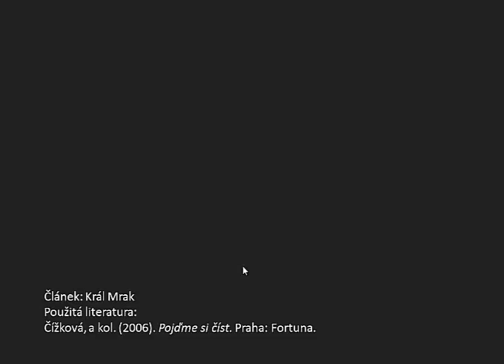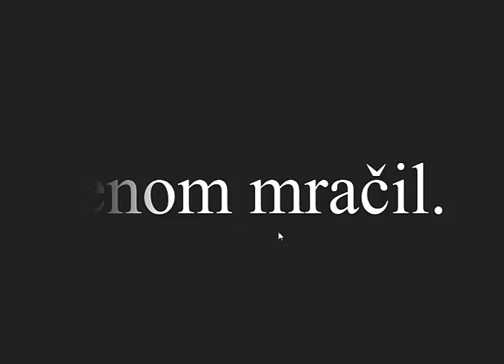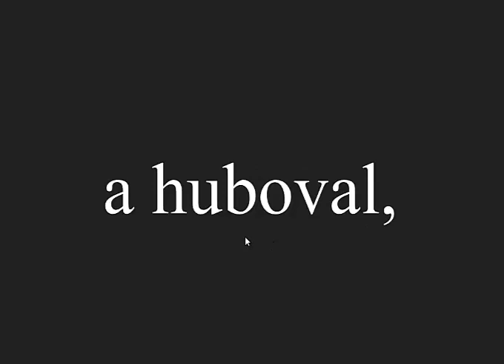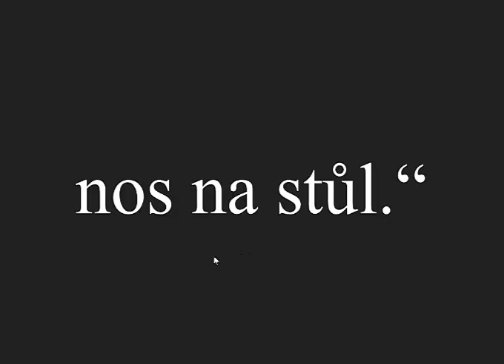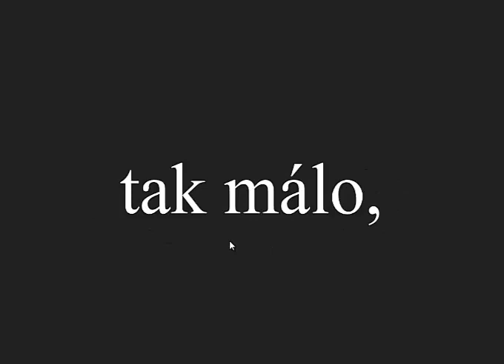Článek Král Mrak